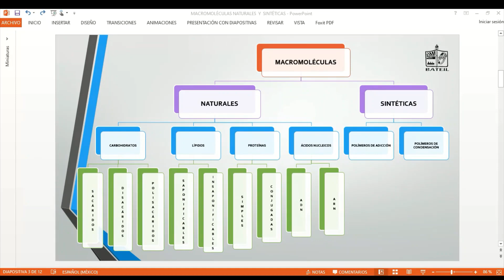MACROMOLÉCULAS NATURALES Y SINTÉTICAS